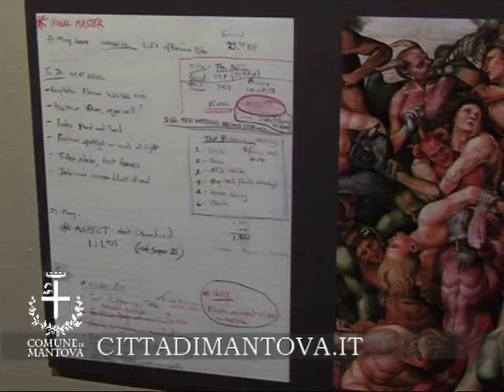THE RAFT, BILL VIOLA A PALAZZO TE